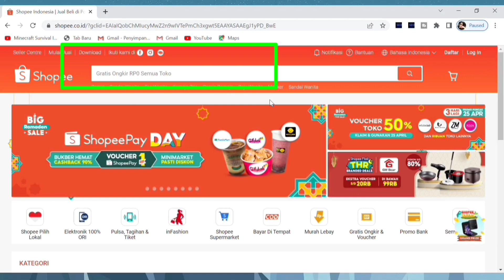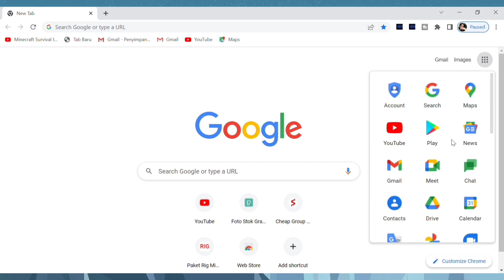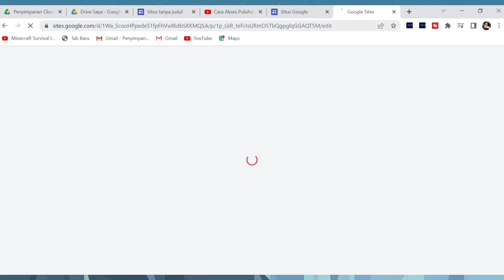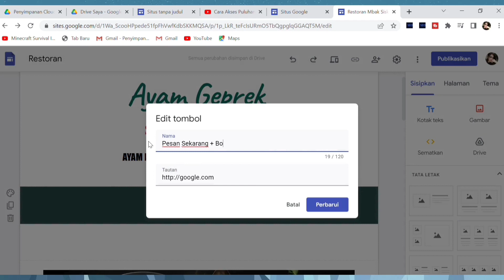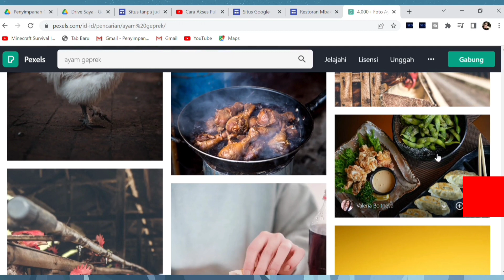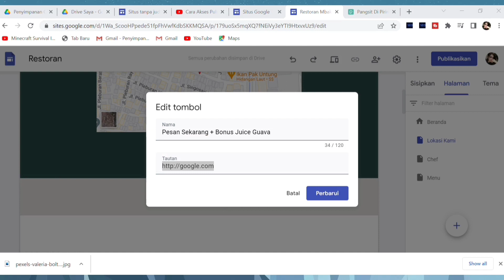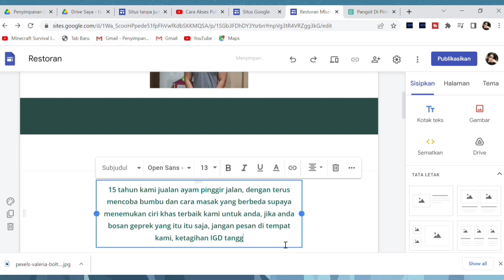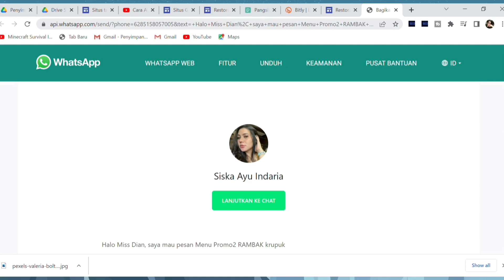google sites templates | modal Rp. 0 | Laku Rp. 600 K - 1,8 JUTA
google sites templates, Cara Akses Puluhan Template Google Site Siap Pakai, google sites templates professional, dan ini bisa di download gratis,  google sites templates free, google sites, sites google, juga template nya kategory best quality, google sites ecommerce templates. di pasaran laku dijual Rp. 600K sampai 1,8 Juta Rupiah

LINK :
1. JANGAN DI KLIK (Free Forum)

google site templates, google site design, google sites forbusiness, google site domain, google site, site google, setiawan zeni tv

00:00  Opening dan trik cara template di market lokal dan luar negri
01:10  info official email & Whatsapps channel
03:54  info detail Giveaway 850 Ribu IDR
04:39  info minimum WD per hari
06:02  Step by Step
08:32  trik tambahan
12:12  closing dan rangkuman